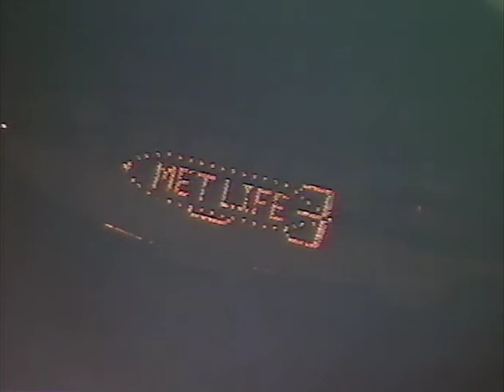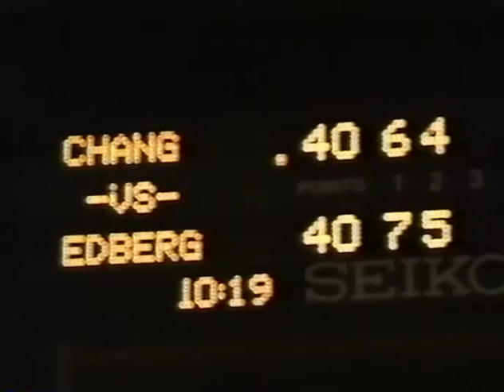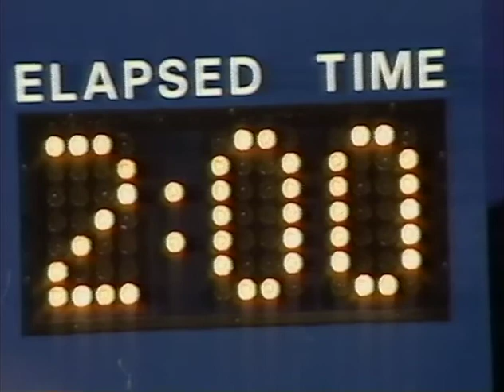ATP 1991 US Open Edberg vs Chang part 3